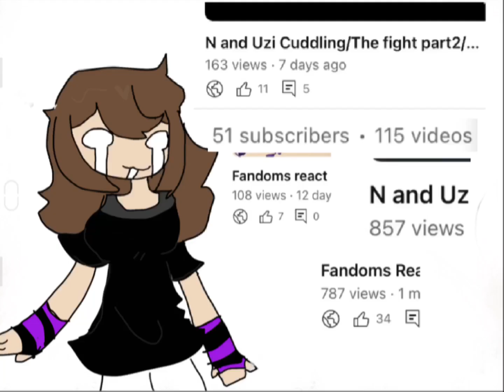SO SOON!? Wtf!? 😭 ty guys soooo much! 💜💜🖤🖤💛💛